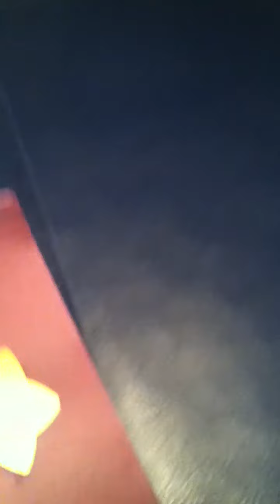Airsoft Mag 9 review part 2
Airsoft gun shooting test